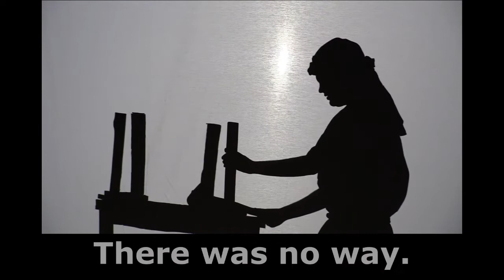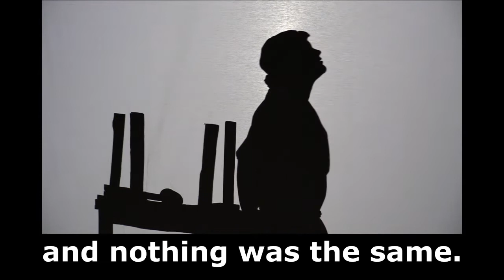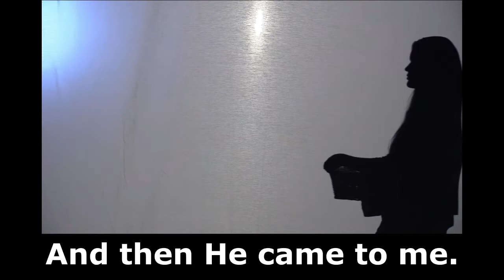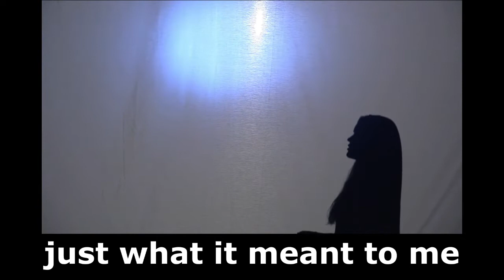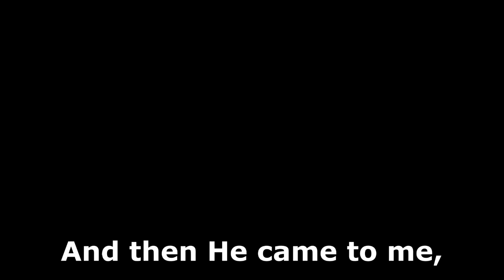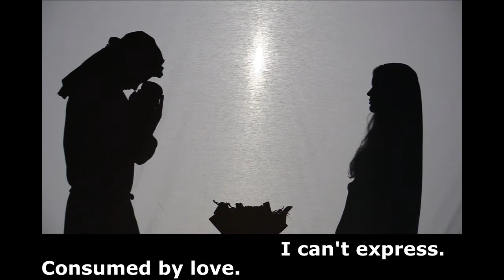Consumed by Love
Another of our videos from our Virtual Choir Christmas 2020. Consumed by Love was written by Shawn Crane. It is copyrighted 2015 by Crane Music Ministries (ASCAP), and is used by permission.